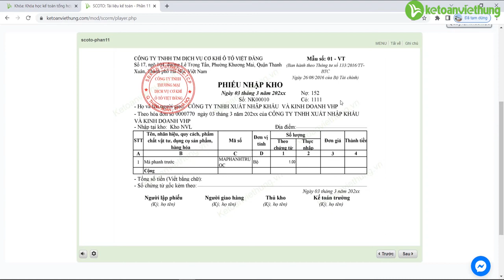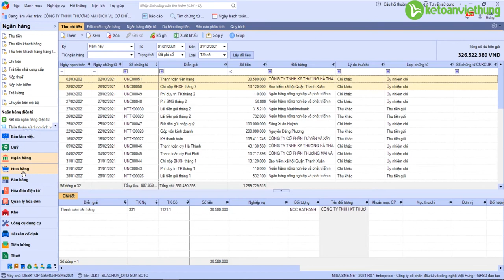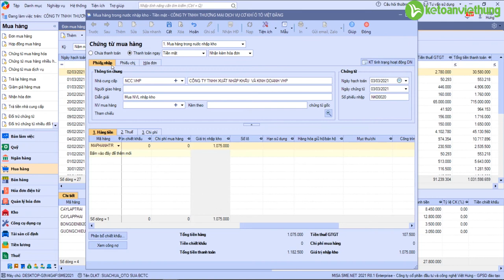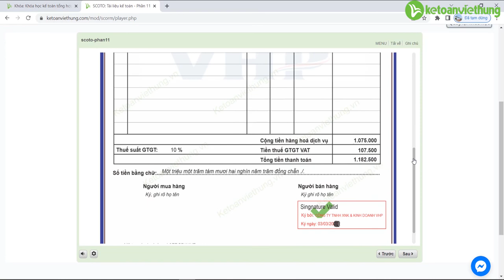Hạch toán hóa đơn mua vào - kế toán công ty sửa chữa ô tô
Hạch toán hóa đơn mua vào - kế toán công ty sửa chữa ô tô cùng khóa học kế toán online tại Việt Hưng. Học cùng giáo viên là kế toán trưởng, học với giáo trình bài bản, ra nghề chỉ sau từ 28 buổi

- Hoàn tiền: 100% nếu không hài lòng.
- Thời gian học: Vô cùng linh hoạt từ 8h30 - 23h00.
- Số buổi học: Không giới hạn.
- Giáo trình động: Cập nhật liên tục trên website.
- Chứng từ sống: Thật 100%.
- Giáo viên: 100% kinh nghiệm trên 3 năm.
- Hỗ trợ miễn phí: trọn đời.

1. Các khóa học KẾ TOÁN DOANH NGHIỆP

2. Các khóa học KẾ TOÁN HÀNH CHÍNH SỰ NGHIỆP

3. Các khóa học LÝ THUYẾT KẾ TOÁN

4. Các khóa học KẾ TOÁN THUẾ

5. Các khóa học KẾ TOÁN TỔNG HỢP

6. Các khóa học KẾ TOÁN QUẢN TRỊ